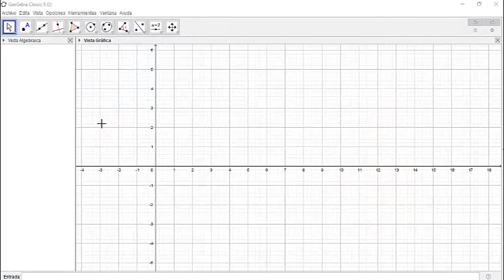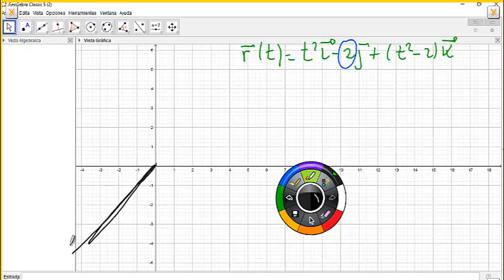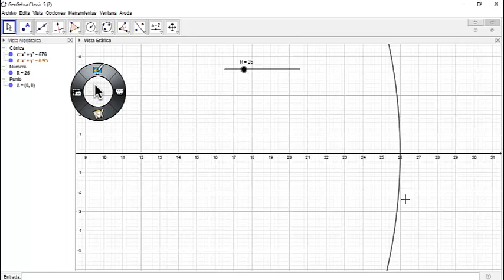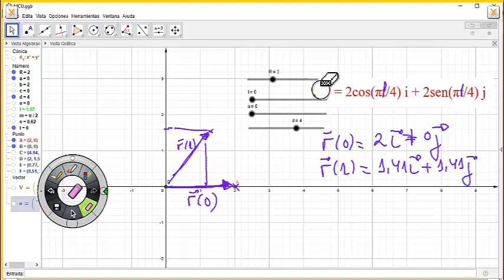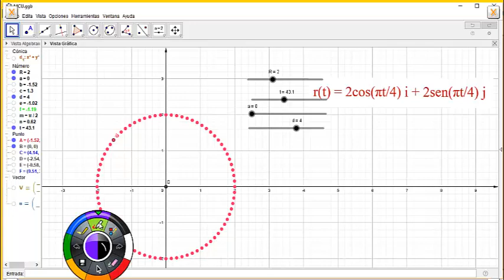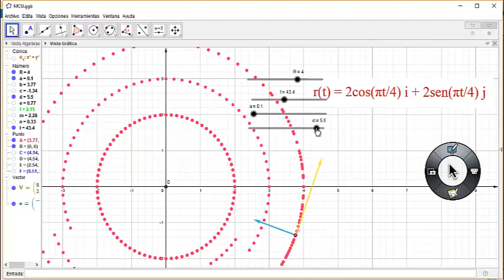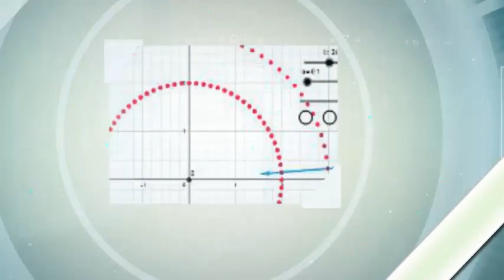Vectores12-Componentes intrínsecas de a-MCU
Un cuerpo realiza un movimiento circular uniforme (m.c.u.) cuando su trayectoria es una circunferencia y su velocidad angular es constante. En este video vamos a estudiar el concepto de m.c.u. a través de su descripción vectorial, hablaremos de las principales magnitudes cinemáticas presentes en él y las características principales del mismo. Para facilitar dicho y visualización vamos a usar Geogebra.